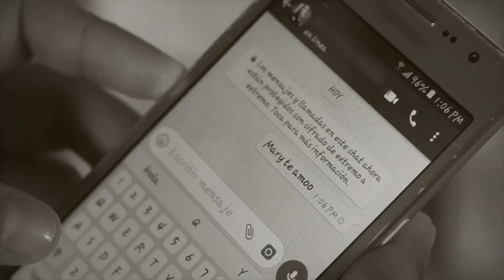testimonio de un amor IVAN OVALLE Y JORGE CELEDON